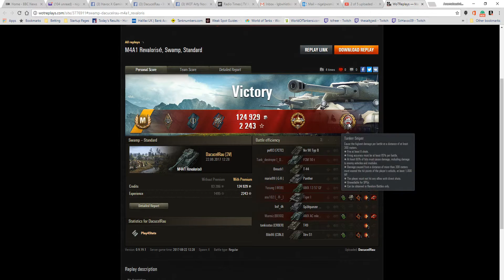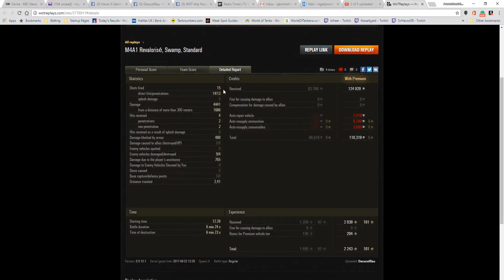M4A1 Revalorisé, Ace Tanker, Tanker-Sniper and High Calibre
This replay is from 22 August 2017 and was on Swamp map.
The player was DacucelRau in the M4A1 Revalorisé and he was awarded an Ace Tanker, Tanker-Sniper and High Calibre.